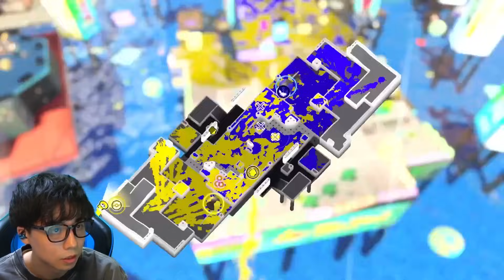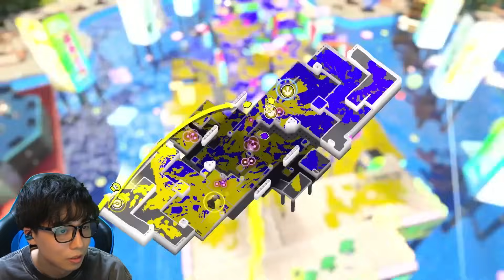【これが3000ローラー】考えてることを言語化しながらXマッチをしてみた結果wwww【スプラトゥーン3】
0:00本日の見どころ
O:11立ち回りを言語化して試合?!
5:49 前線武器はフィーリング?
11:47 2700まであと2勝 ハイドラ有利?
14:28ブキトップ?!アサリOO位!
20:33ありえない編成分け バグ発生